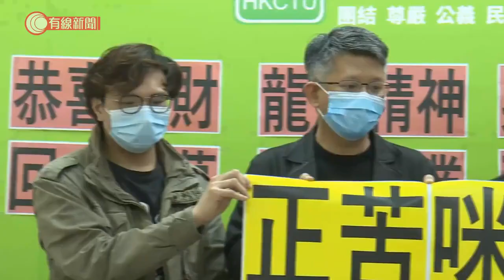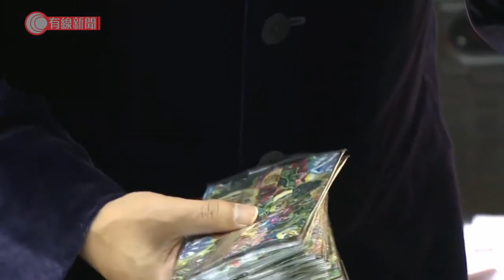財政預算案下周三公布 跨黨派倡政府派糖 市民冀政府再派錢：大家都叫苦連天 - 20210215 - 港聞 - 有線新聞 CABLE News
【有線新聞】新一份財政預算案下星期三公布，有政黨要求政府繼續全民派一萬元，又要求政府補償被裁僱員的強積金對沖款項。市民對預算案有甚麼願望呢？劉先生：「市民都叫苦連天，派錢吧、我認為市民都喜歡的，一萬元就可以，起碼上次派錢這個金額大家沒那麼大怨氣。」黃生：「多幫助在抗疫中虧蝕了很多的基層商戶，例如租金上可怎樣與業主談判。」鄺先生：「可減免稅項或者是會否再派錢，可以刺激一下消費。」經濟一年差過一年，加上疫情持續至今超過一年，有政黨認為政府的抗疫措施根本無法幫助市民，建議政府在新直接派錢，職工盟主席吳敏儀：「既然去年疫症剛開始時也有一萬元，一年後的今天，大家的情況比去年更惡劣的話，至少也應該要一萬元，在眼中絕對可負擔。整個保就業由他建議到落實、在立法會申請撥款只是數月的時間便做到，數百億元眨眼間便給了僱主，有甚麼困難呢？」吳敏儀又稱疫情下各行各業都有裁員潮，僱員的強積金被僱主用作對沖支付遣散費，要求政府預留500億元注資到這批僱員的強積金戶口中，當作補償。除了職工盟，民建聯亦都建議政府要向市民「派糖」，認為政府仍有8,000多億元的財政儲備，政府絕對有能力應付。

相關影片:
1. 11.10九龍塘(更新版) - 便衣警又一城拉人起衝突 救護員晚上接報到又一城搜查 - 20191110 - 香港新聞 - 有線新聞 CABLE News
2. 新鴻基興建23年僅見支架　旺角道行人天橋再延期　市民嘆繞遠路　區議員促設懲罰機制 - 20210210 - 港聞 - 有線新聞 CABLE News